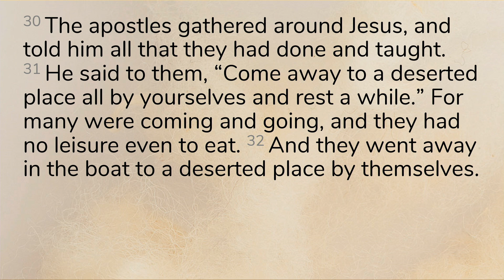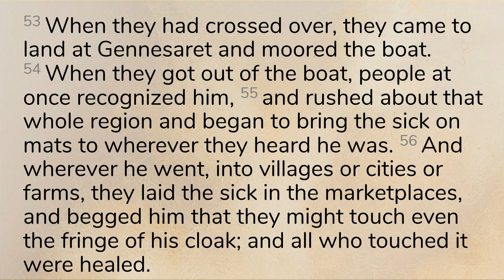July 21 2024 sermon | St. John's Brookfield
Thank you for worshiping with us! May you be blessed by Pastor Brian's sermon.
If you wish to make an offering in support of the ministry, mission, and music at St. John's, you may do so